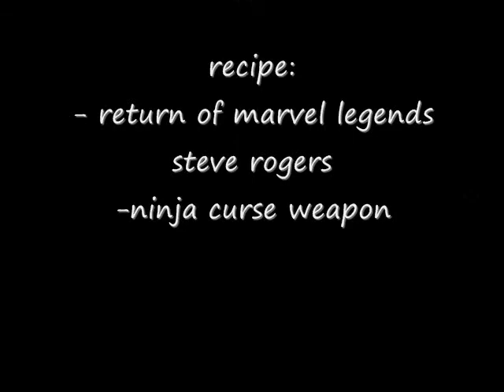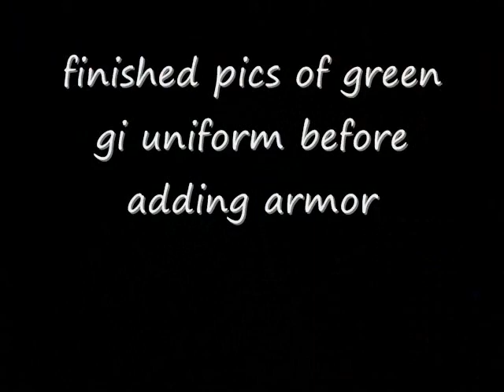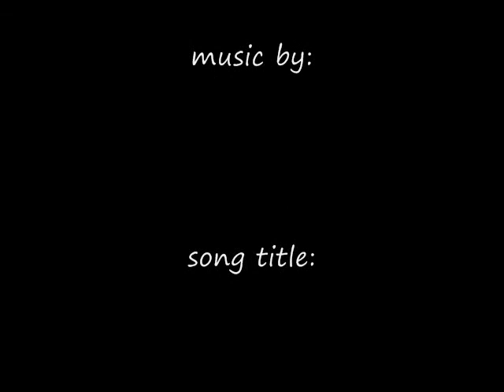Ultimate Alliance 2 Iron Fist custom figure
iron fist as he appears in marvel ultimate alliance 2 video game, custom figure done by me

comments and critiques always welcomed